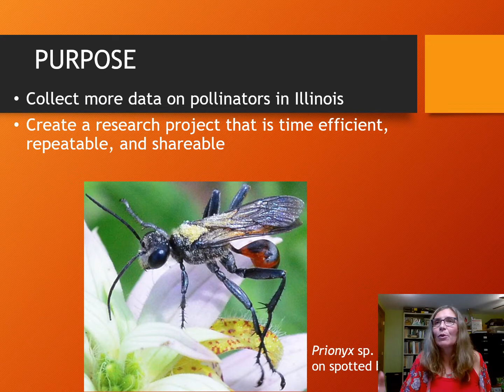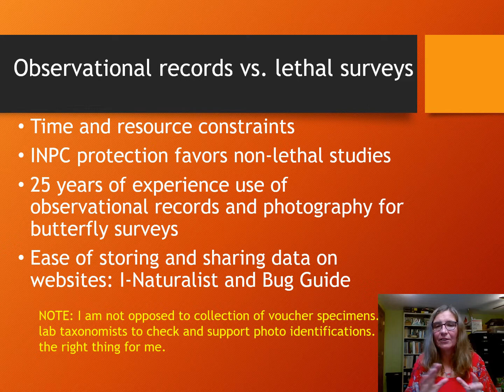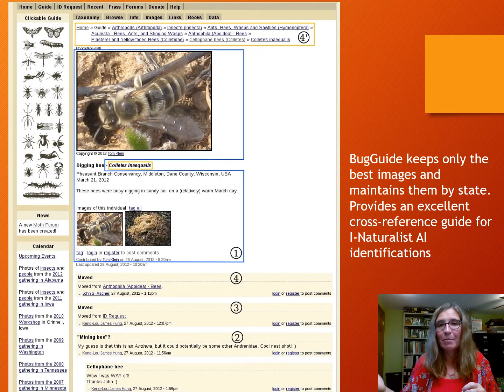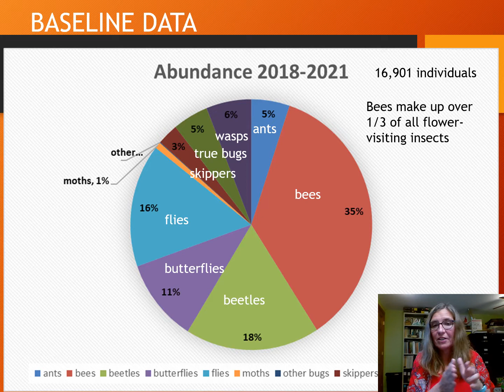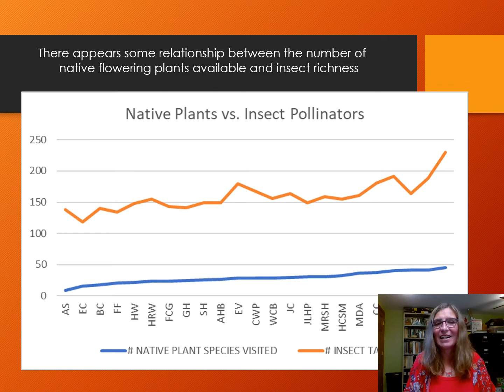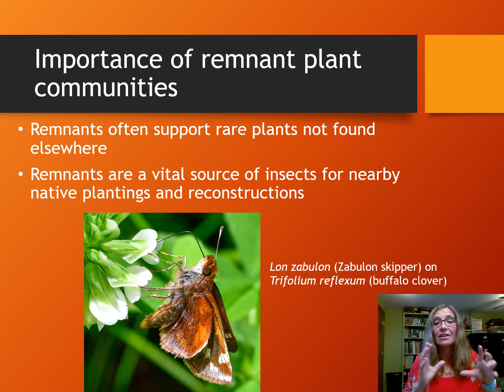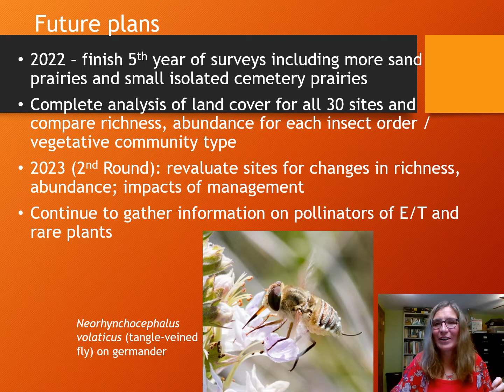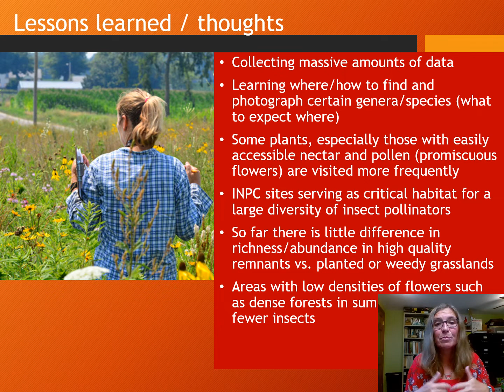Using Photography to Survey Multiple Groups of Pollinating Insects and Plant Associations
Presented by Angella Moorehouse, Illinois Nature Preserves Commission.